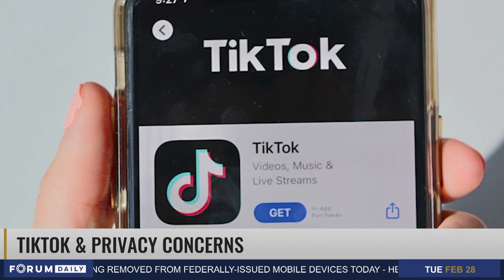The Forum Daily 2/28/2023 - TikTok & Privacy Concerns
TikTok & Privacy Concerns Interview with Brian Haugli

The Forum Daily with Nima Rajan 2/28/2023

Nima Rajan is an experienced news anchor, video journalist, digital editor and content producer. Born in Chandigarh, India, Nima immigrated to Canada as a young child and raised in Toronto. Nima is happy to be back home in TO and is an advocate for finding the truth behind the headlines and presenting all perspectives involved.

Nima isn’t afraid of pushing boundaries and asking tough questions. She has been recognized by the Rhema Foundation of Canada, awarded the Women Hero Award by the Indo-Canadian Arts and Culture Initiative for her documentary on sex trafficking in Ontario, and recently nominated for the Peace Through Education Award by the International Peace Awards for her work against sex trafficking.